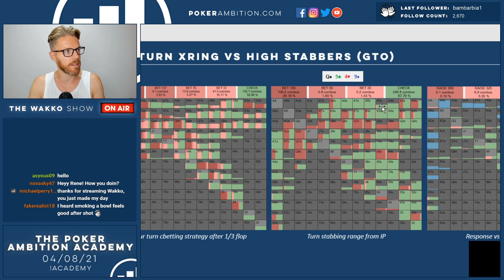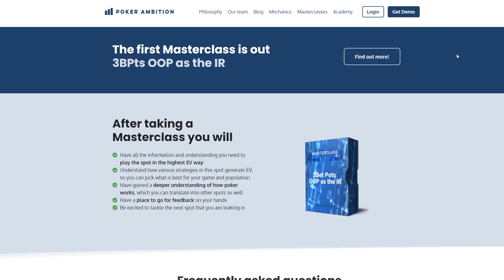$5,000 BLUFF WITH 7-HIGH?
In this episode of The Wakko Reviews Highstakes Poker, we're watching

MAKE SURE TO FOLLOW US ON:

Poker Ambition Tinder ► coming... soon? Idk about that one Rene  -Ghilley